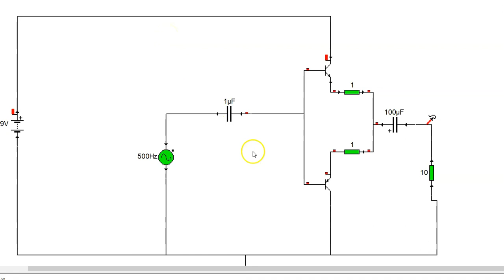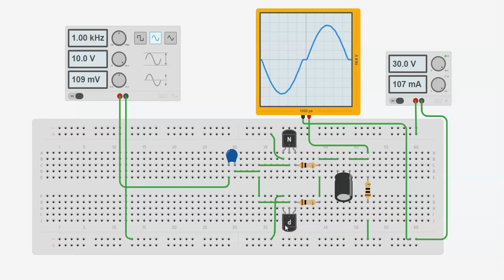amplificador clase ab sin polarización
en este video vemos el amplificador clase ab sin polarización